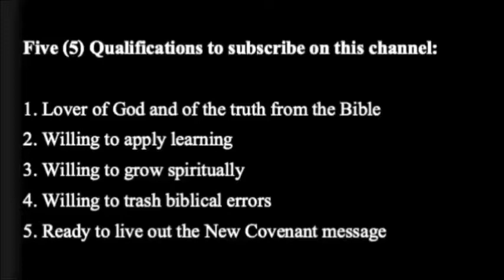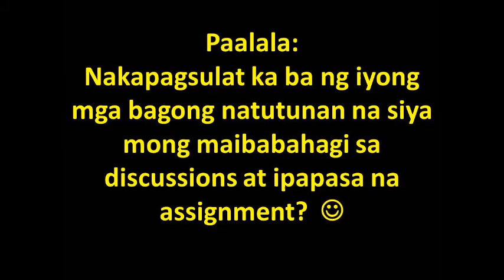TBTI's - PNEUMATOLOGY - #11 "The Divine Works of the Holy Spirit"